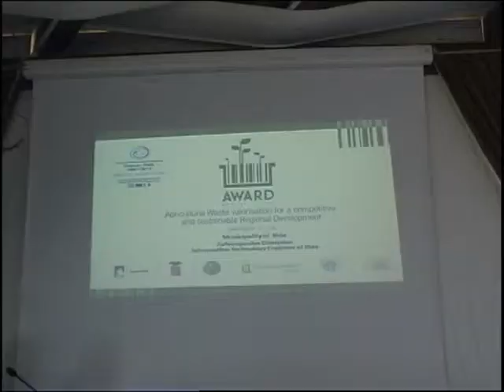ΑΜΑΛΙΑΔΑ ΗΜΕΡΙΔΑ ΓΕΩΡΓΙΚΑ ΑΠΟΒΛΗΤΑ ORT 1st DAY LucaBoetti Mayor Ilidas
Day TV Spot

2nd meeting report – 4/5 November at Amaliada- Greece